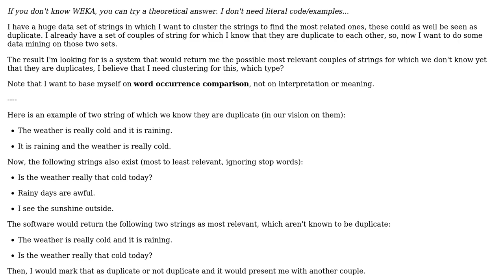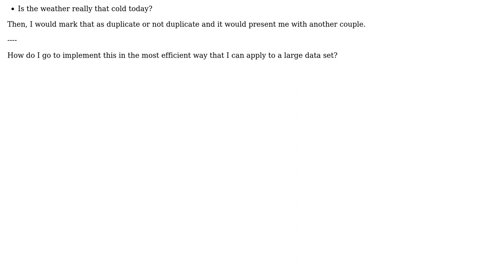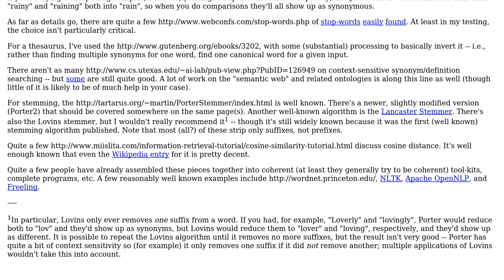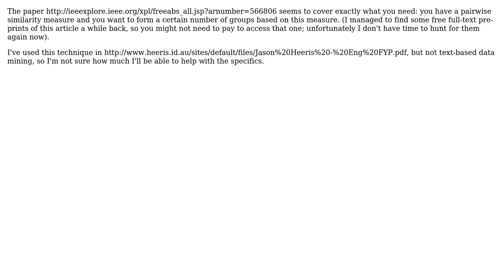Software Engineering: How do I cluster strings based on a relation between two strings?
With thanks & praise to God, and with thanks to the many people who have made this project possible! | Content (except music & images) licensed under CC BY-SA | Music | Images & others | With thanks to user toto2 user Tamara Wijsman user Jerry Coffin user detly and the Stack Exchange Network Trademarks are property of their respective owners. You are responsible for your own actions.